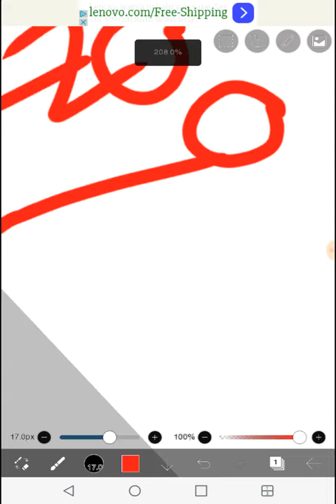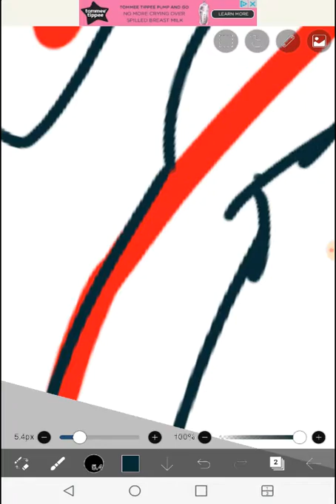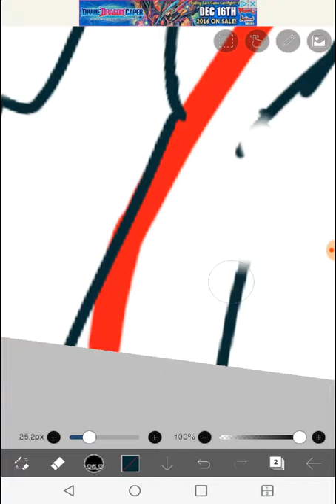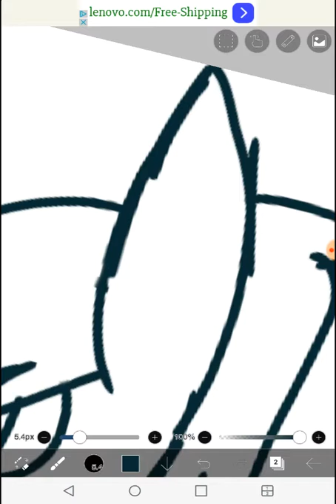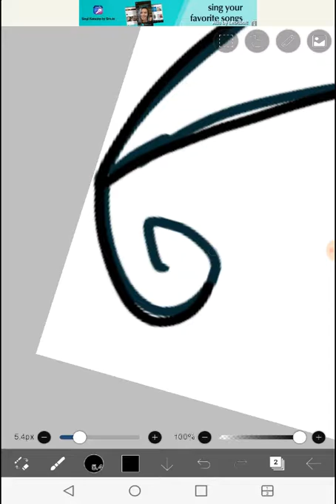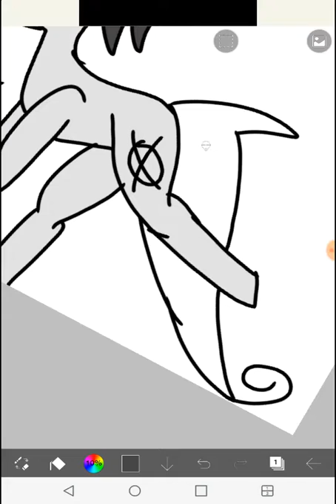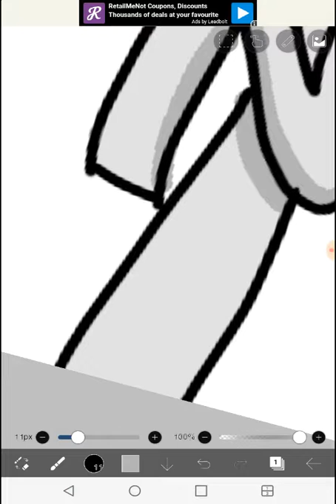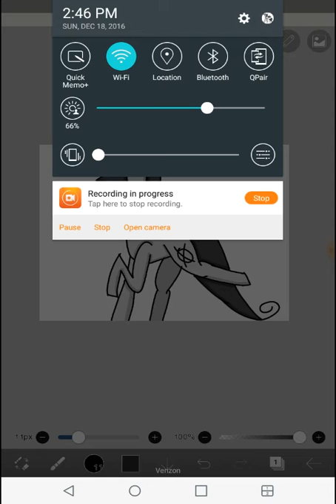Bloodycute speedpaint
Sorry I talk